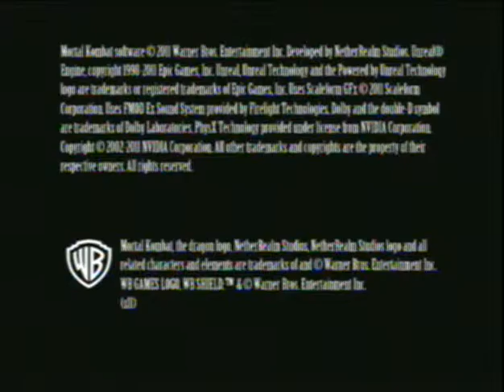MK 9 COMING IN 1080P VERY SOON